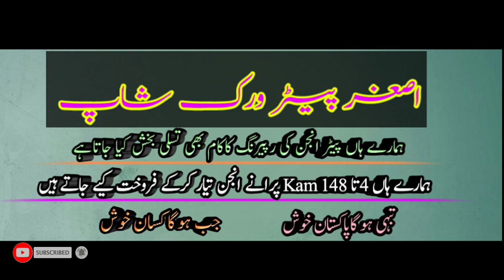SD 16 hp Kam Diesel engine in punjab Pakistan Mr Asghar Sajjad Ali Jafar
SD 16 hp KamSD 16 hp Kam Diesel engine in punjab Pakistan Mr Asghar Sajjad Ali Jafar  Diesel engine in punjab Pakistan Mr Asghar Sajjad Ali Jafar